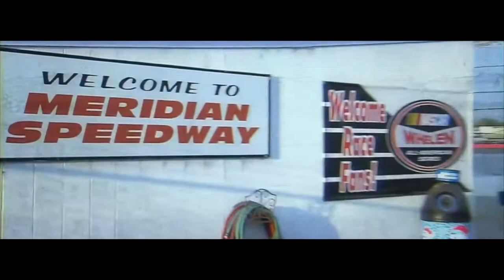2019 NAPA Auto Parts Idaho 208 Hype Video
Streaming live on Fanschoice.tv on Saturday, September 28th at 5:45pm PST

NASCAR K&N Pro Series West
Meridian Speedway

Network Credits: FansChoice.tv and NBCSN
Upload Credit: Myself, Austin LaPlante, Some Full Races 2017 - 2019

Coming Soon:
Every Red Flag: 2019 NTT IndyCar Series – October 2019
Every Red Flag: 2019 NASCAR Gander Outdoors Truck Series – November 2019
NASCAR Television Graphics (Episode 7): CBS Sports – TBD

Requested Red Flag Videos Coming Soon:
2010 NASCAR Nationwide Series
2013 NASCAR Nationwide Series (first non-Cup Series video)
2014 NASCAR Nationwide Series
2017 NASCAR Camping World Truck Series

Non-Requested Red Flag videos coming soon:
2003 NASCAR Busch Series
2009 NASCAR Nationwide Series
2018 NASCAR Xfinity Series (CLIPS/PHOTOS/INFO NEED FROM THE IOWA STOPPAGE)
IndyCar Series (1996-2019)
IROC (TBD)